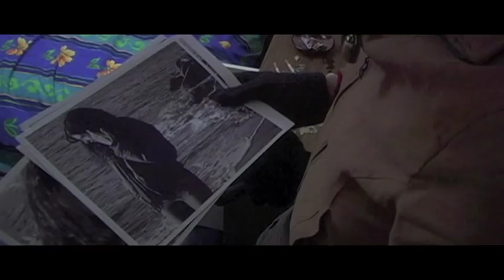Stana Katic in "Truth About Kerry" One Minute Short Trailer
Stana Katic (TV's Castle) stars at "Emma Samson" in the mystery & suspense thriller TRUTH ABOUT KERRY available for purchase on DVD through amazon and other online retailers.  Also available for RENTAL through OnDemand and iTunes.